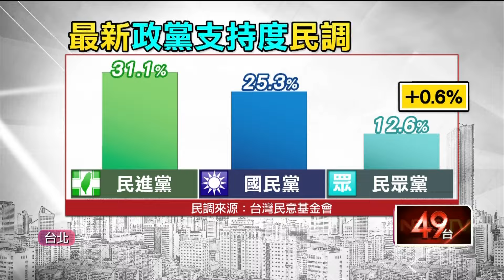宣講未現身！ 陳福海已退黨？ 民眾黨駁：別過多猜測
民眾黨主席柯文哲遭到弊案纏身後，民眾黨形象大受影響，在10月9日的金門宣講時又被發現，同樣是民眾黨籍的金門縣長陳福海從頭到尾都沒有出席，馬上被聯想，難道是提前跳船、退黨。不過民眾黨隨即澄清，陳福海仍然是黨員，要大家別做過多猜測。